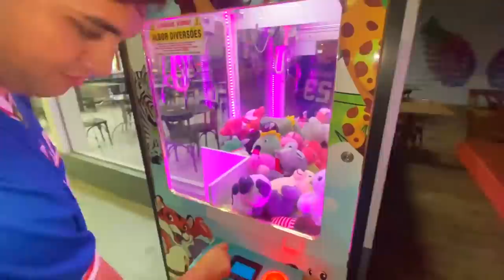A PRIMEIRA VIAGEM DA NOSSA BEBÊ